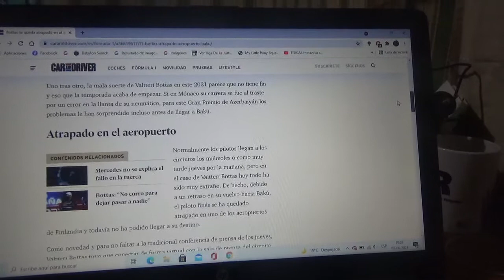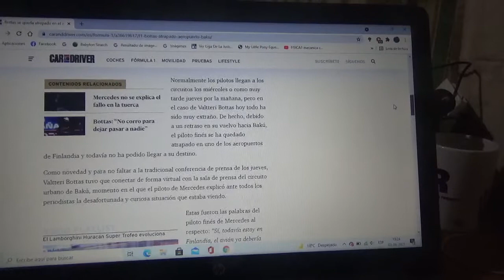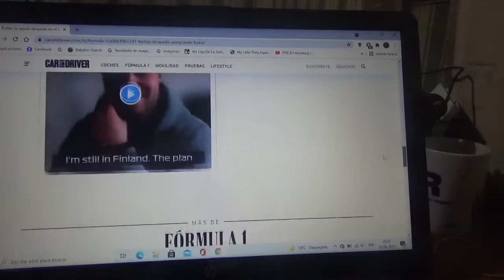Valtteri Bottas estuvo atrapado en el aeropuerto de Finlandia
El corredor finlandés se vio obligado a cambiar de vuelo y siguió esperando para poder llegar a Bakú la sede oficial del Gran Premio de Azerbaiyán